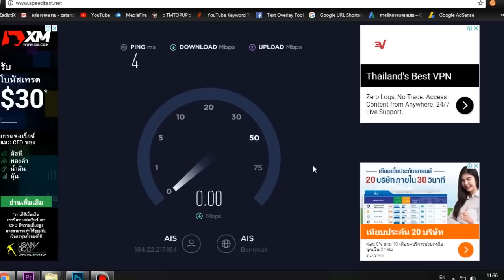ทำยังไงให้เล่น LOL เก่งขึ้น? - League Of Legends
สำหรับ Summoner ท่านไหนที่เล่น LOL มานานแล้วฝีมือยังไม่พัฒนา
นี่คือ 7 เคล็ดไม่ลับที่จะทำให้คุณเล่นเก่งขึ้นภายในไม่กี่เดือน
1. การ Ward
คอยสังเกตสิ่งรอบตัวและ Mini Map จะทำให้เราอยู่เลนได้อย่างราบรื่น
คนส่วนใหญ่จะไม่แพ้เลนก็ถูก Gank จนศัตรูเกิด เพราะฉนั้น Ward เป็นสิ่ง
สำคัญ ใช้ป้องกันการโดน Gank ไม่พอยังป้องกันไม่ให้ศัตรูเอามังกรและ
บารอนไปในตัวอีกด้วย ไม่ใช่แค่หน้าที่ของ Support อย่างเดียว ทุกคนควรทำ
2. ฝึกเล่นแชมป์เปี้ยนตัวที่เราชอบซ้ำๆ
ในเกมมีตั้ง 130 ตัว อีกทั้ง 5 ตำแหน่ง เราไม่จำเป็นต้องเก่งทั้งหมดหรือเล่น
เป็นทุกๆตัว ยังไงก็ต้องมีอย่างน้อยตัวนึงที่เกิดมาเพื่อเรา ฝึกเล่นตัวนั้นบ่อยๆ
จะทำให้เราเคยชิน จดจำ ระยะของสกิล คูลดาวน์ จังหวะคอมโบ ไอเทมและรูน
3. เล่นโหลด ARAM บ่อยๆ
เฉลี่ยๆ 20-30 นาทีต่อเกม ไม่ต้องกลัวแพ้เลน ไม่ต้องหลบซ้อนหรือ Ward
เลนเดียว ประชันหน้ากันทั้งหมดตั้งแต่เริ่ม เลเวลขึ้นเร็ว ตังขึ้นเร็ว ของครบ
แม้จะสุ่มตัวแต่ไม่แน่เราอาจจะเจอตัวเมนใหม่ที่เราเก่งมากกว่า
4. ทดสอบความเร็วเน็ตและปิง
นอกจากจะทำให้เรา Lag กระตุกและ Delay มากกว่าคนอื่น อาจจะทำให้ทีม
แพ้ด้วย แถมโดน Report ทั้งที่ไม่ใช่ความผิดของเรา Pin เยอะยิ่งไม่ดี
แนะนำเน็ตค่าย AIS Fiber เลย สเถียรและได้ครบ ซื้อ 50 ได้ 52 ด้วยซ้ำ
5. ฝึกการลาส CS
สิ่งที่ทำให้เราโดเด่นและเกิดในเกมเลยนั้นคือไอเทม การลาส Minion สำคัญมาก
ถ้าเราพลาดแค่เพียง 1 Wave ก็เท่ากับทองมากกว่า 300 เลยทีเดียว
ฝึกง่ายๆด้วยโหมด Custom เล่นคนเดียว หรือ AI เล่นแบบมีคนขัดขวาง
ดูง่ายๆเลยว่าเราทำโอเคมั้ยคือ 100 CS ภายใน 15 นาที
6. การดันเลนและเก็บภารกิจ
ทำลายป้อม ฆ่ามังกร เอาเรดและบูล แย่งบารอน เหล่านี้คือภารกิจทั้งหมด
อย่าห่วงแต่ฆ่าอย่างเดียว อย่าลืมว่าศัตรูไม่แพ้ถ้าบ้านไม่พัง อย่ามั่วแต่ฟาร์ม
เก็บภารกิจด้วย เพื่อ Buff และ Gold ที่ได้ทั้งทีม ความได้เปรียบเมื่อ Teamfight
7. ฝึกฝนเป็นประจำ
ก็ไม่ต่างจากข้อ 2 เท่าไหร่ แต่เราสามารถฝึกฝนด้วยการดูการแข่งขัน L
หรือเรียนรู้จาก Caster ที่เราชื่นชอบ เพื่อเทคนิคการเล่น Meta ดีๆ การออกของ
ไม่มีใครหรอกที่ยอ่งเล่นแล้วยิ่งแย่ลง แต่บิรหารเวลาให้อย่ากระทบหน้าที่ของเรา
เพียงเท่านี้ฝีมือคุณจะพัฒนาขึ้นอย่างแน่นอน หลายคนอาจจะช้าต้องใช้เวลา
แต่ถ้าทำได้ทั้ง 7 ข้อ เราจะเห็นความแตกต่างอย่างได้ชัด ผมเองก็เป็น 1 คน
ที่ฝีมือห่วยแตกมาก่อน และตอนนี้ก็ฝึกฝนและเก่งแค่ Support เท่านั้น
หวังว่าดูคลิปนี้แล้วจะมีกำลังใจในการเล่น LOL ยิ่งขึ้น
สนับสนุนและเป็นกำลังใจให้ช่องผมด้วยนะครับ
ธนาคาร : ธ.กสิกร 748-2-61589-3
ถ้าชอบก็อย่าลืม Like.
ZadistiX